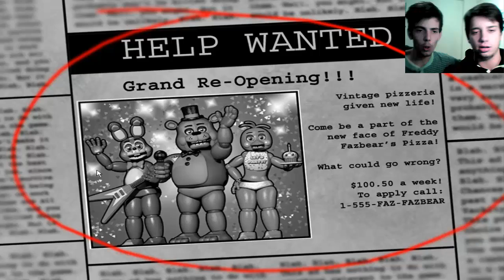Five Night's At Freddy's 2 - OMG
OLHAA O GAJOOO!!  Pessoal aqui ficamos com mais um videozinho!! Espero que gostem!! E já sabem, o vosso like é imprescindível neste nosso trabalho!! :D

Subscrevam o nosso canal pessoal e metam muitos likes! :D